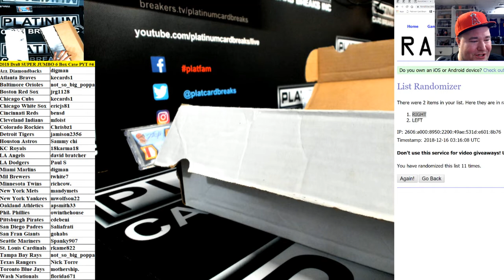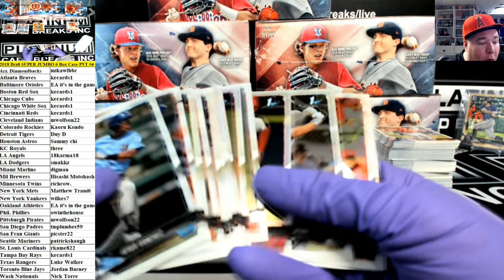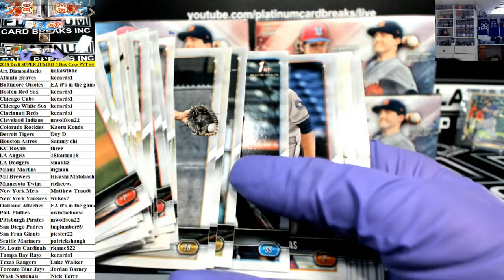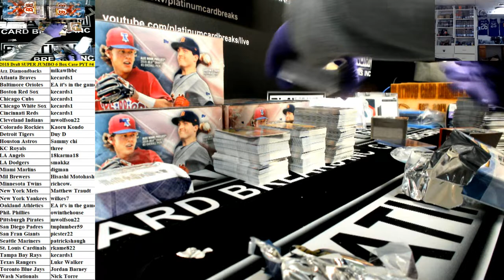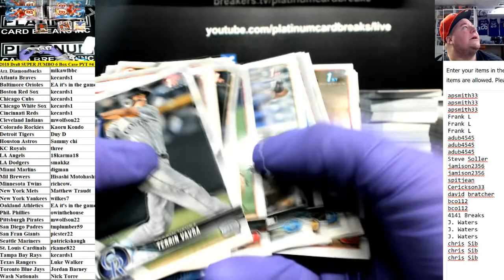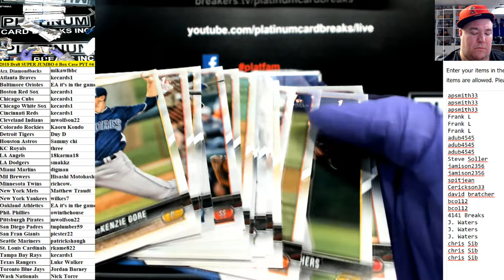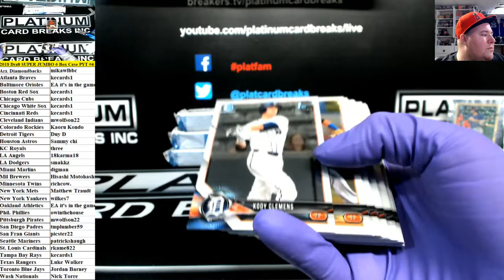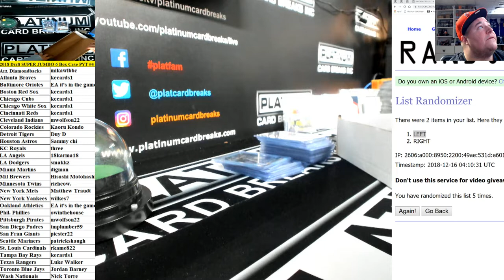2018 Draft SUPER JUMBO 6 Box Case PYT #4